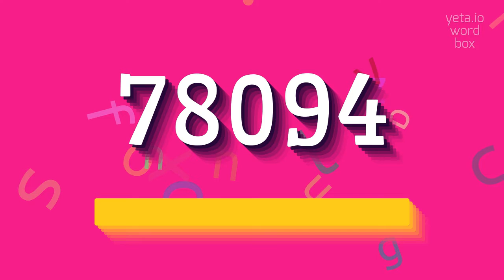How to say "78094"! (High Quality Voices)